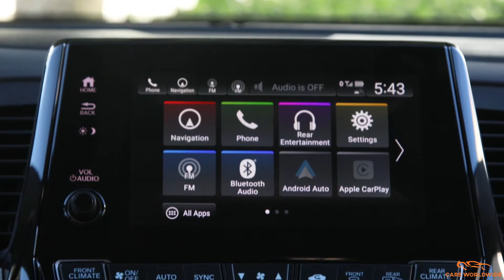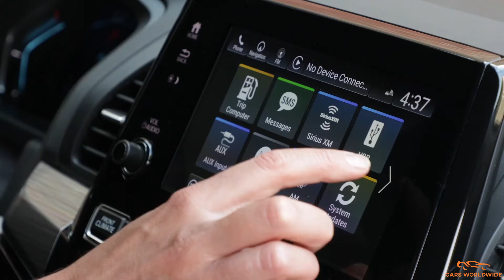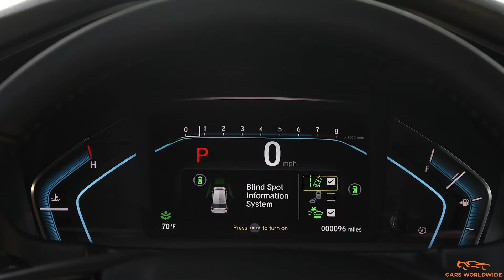New Honda Odyssey (2021) - Perfect Family Car!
Hey Guys, This is the New Honda Odyssey (2021)

While its name may suggest that it will turn the next family road trip into a grand adventure, the 2021 Honda Odyssey is far more likely to be appreciated for its day-to-day practicality. Its spacious and reconfigurable interior is perfect for hauling kids, cargo, or both and it offers a collection of inventive features that are intended to make family life a little easier. The Odyssey also drives far more pleasantly than its dowdy shape suggests and its silky-smooth V-6 engine pulls strong for highway merging and passing. Honda also makes plenty of safety features standard across the Odyssey lineup, but its main rivals—the Chrysler Pacifica and Toyota Sienna—do the same and also offer optional all-wheel drive.

Expected to go on sale by the end of 2020, the 2021 Odyssey wears updated exterior styling that gives it a slightly more macho look. New headlamps flank a revised front grille while more subtle tweaks have been made to the rear liftgate. The interior of the fancy Elite model is now fancier thanks to leather upholstery with contrasting seat piping and stitching. Other Odysseys see small enhancements such as piano black trim, revised climate controls, and new floor mats. The base LX model receives the same standard driver-assistance features as the rest of the lineup—including adaptive cruise control and automated emergency braking with pedestrian detection.

Fleet-footed, efficient, and polished, the Odyssey's powertrain is a sweetheart that requires zero compromises. The Odyssey changes direction crisply, and from behind the wheel it's easy to forget you're piloting a three-row van. The steering is direct and the effort is light, but more feedback from the road would be welcome. Driving enthusiasts won't rave—it's still a minivan, after all—but the Odyssey is the best-driving minivan, and its nimbleness makes it competent in corners and easy to drive on narrow roads. Our Elite test van's ride wasn't as compliant as that of our long-term Pacifica, but its standard 19-inch wheels could be partly to blame. Our EX-L test vehicle wore 18-inch wheels and seemed better-suited to pockmarked Michigan roads. Over most road surfaces, the Odyssey displays a comfortable ride, and few passengers will complain.

The 2021 Odyssey is rated at 19 mpg city and 28 mpg highway, according to the EPA. In our real-world highway testing, our test vehicle outperformed its EPA estimate, delivering 30 mpg. For comparison, the all-wheel-drive Toyota Sienna delivered 27 mpg and our long-term Pacifica managed 33 mpg.